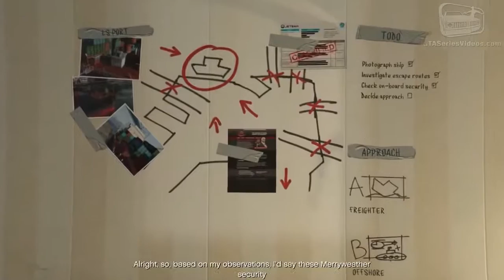29 gFive#2 Mission #28 Scouting the Port part8.mp4